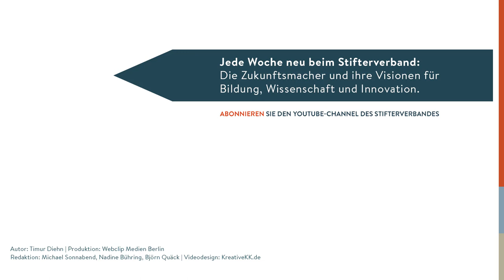Anne Kjaer Riechert: Tech for Peace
Das Internet ist eben nicht nur ein Hort von Kommerz, Propaganda und Zerstreuung: Es bietet auch die riesengroße Chance, das Leben vieler Menschen zu verbessern. Anne Kjaer Riechert hat in Berlin das Stanford Peace Innovation Lab eingerichtet, das soziale Innovationen vorantreiben will. Die ReDi School tut das ganz konkret und bietet Asylbewerbern in Deutschland mit IT-Kursen eine neue Perspektive.

The internet is just not all about money, propaganda and entertainment. It also offers the great chance to improve many people’s lives. Anne Kjaer Riechert has built up the Stanford Peace Innovation Lab in Berlin which wants to push forward social innovations. ReDi School does just that by offering IT courses to newcomers applying for asylum in Germany and giving them a new perspective.

Autor: Timur Diehn
Produktion: Webclip Medien Berlin
Redaktion: Michael Sonnabend, Nadine Bühring, Björn Quäck
Videodesign: kreativekk.de
für den YouTube-Kanal des Stifterverbandes